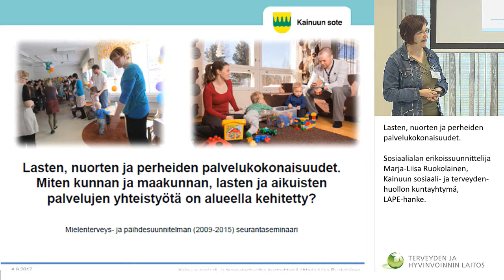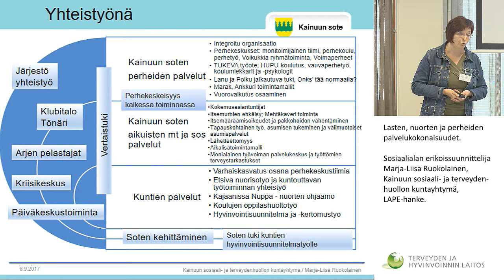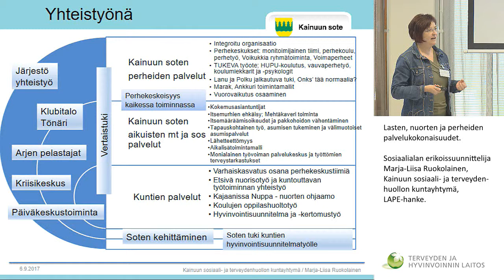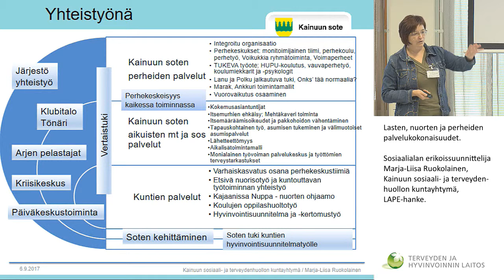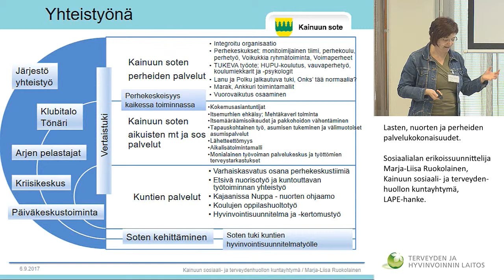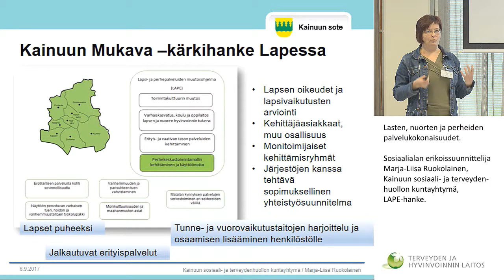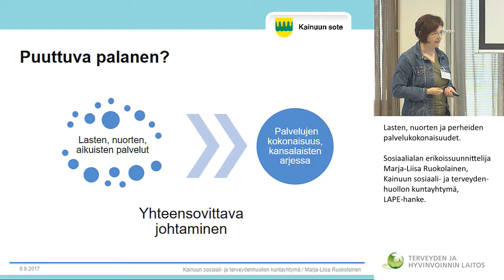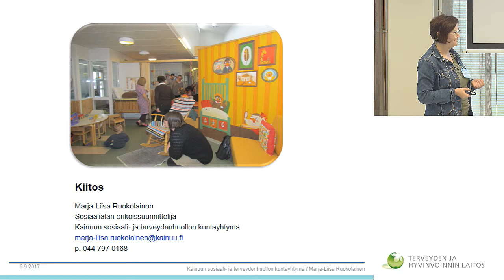Lasten, nuorten ja perheiden palvelukokonaisuudet kunnissa ja maakunnissa.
MIELENTERVEYS- JA PÄIHDESUUNNITELMAN 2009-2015 SEURANTAKOKOUS

Lasten, nuorten ja perheiden palvelukokonaisuudet. Miten kunnan ja maakunnan, lasten ja aikuisten palvelujen yhteistyötä on alueella kehitetty? Sosiaalialan erikoissuunnittelija Marja-Liisa Ruokolainen, Kainuun sosiaali- ja terveydenhuollon kuntayhtymä, LAPE-hanke.